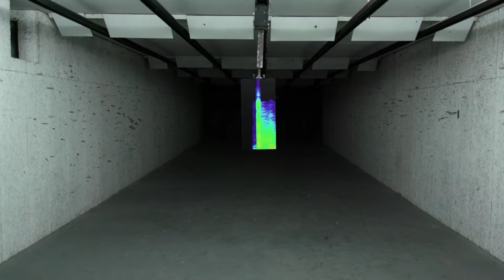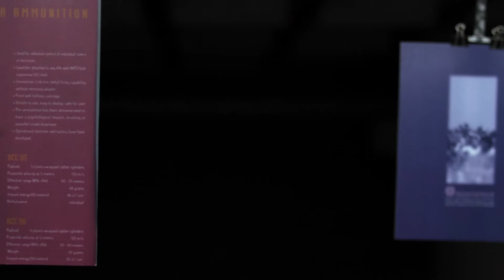Rubber Coated Steel (trailer) | BIEFF 2018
MAR 26 – APR 1, Cinema Muzeul Țăranului & Cinema Elvire Popesco

- directed by Lawrence Abu Hamdan -